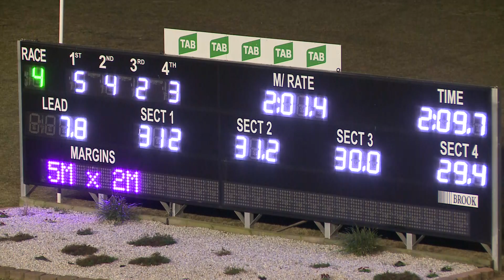PENRITH - 12/09/2018 - Race 4 - PACE [Trial]